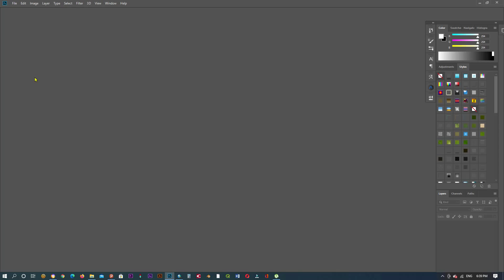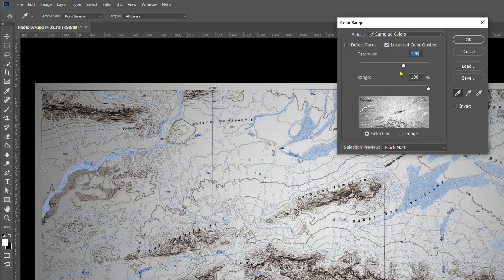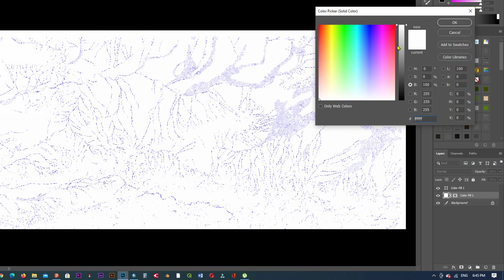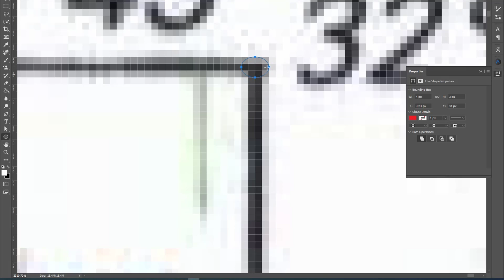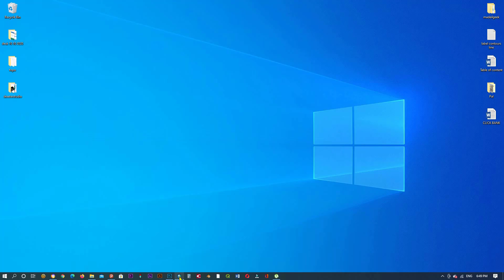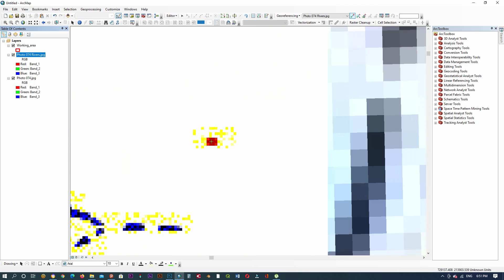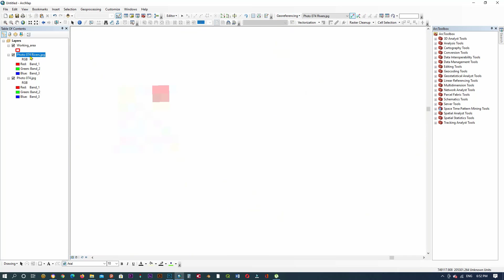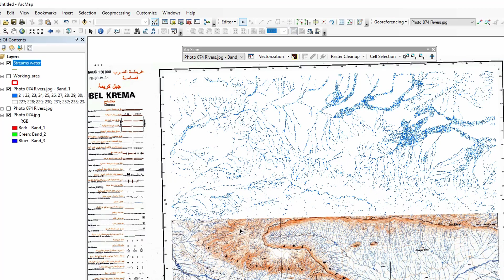Extract Hydrographic network streams from topographic map in ArcGIS and Photoshop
How to Extract Hydrographic network streams from topographic map using ArcGIS and Photoshop